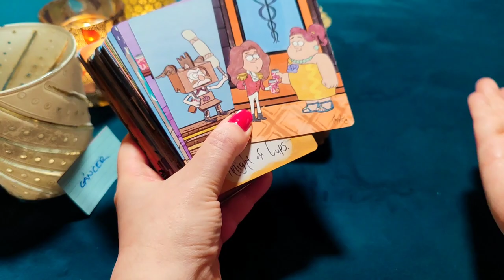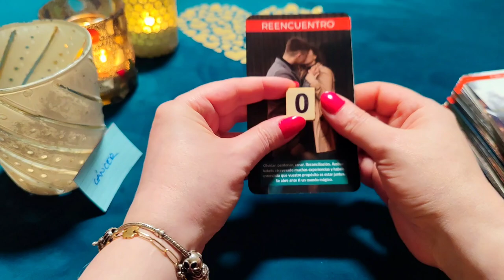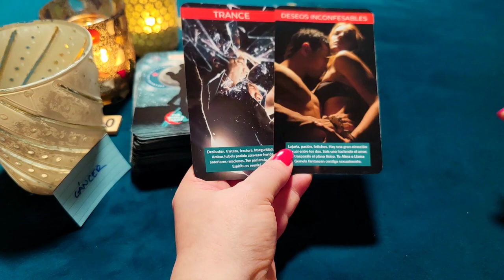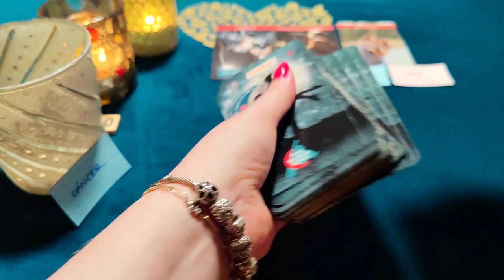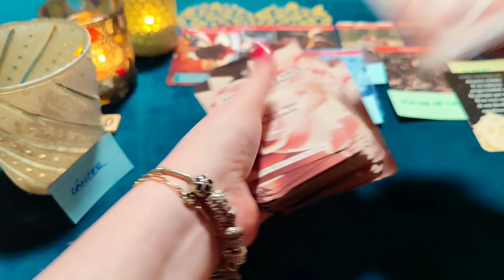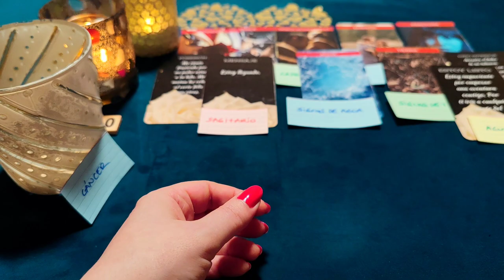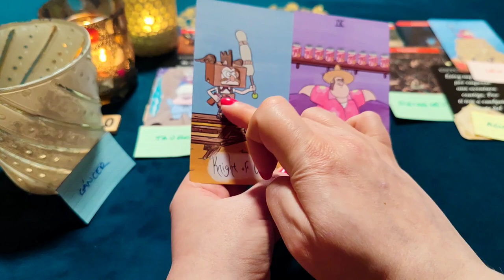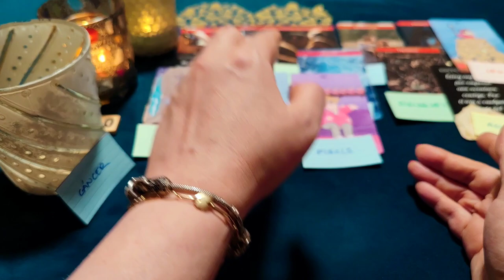CÁNCER ♋ BRUTAL! QUIERO DARTE FLORES Y AMARTE COMO LA 1 VEZ‼️😱 HORÓSCOPO CÁNCER AMOR FEBRERO 2023❤️